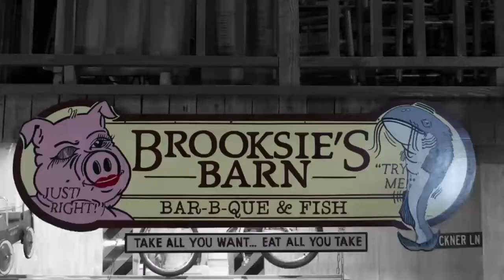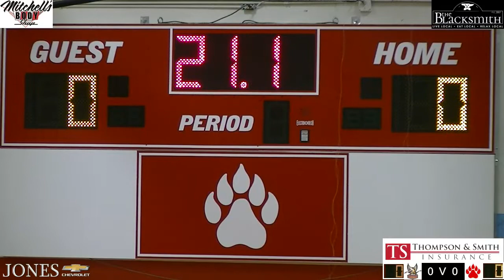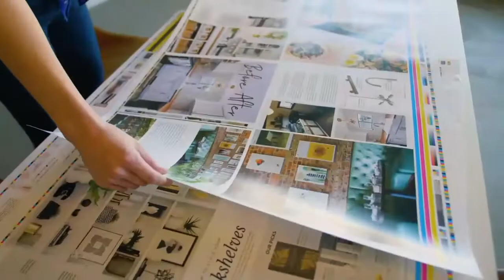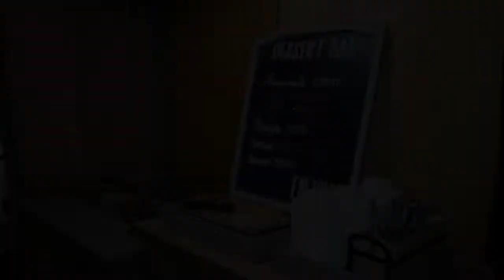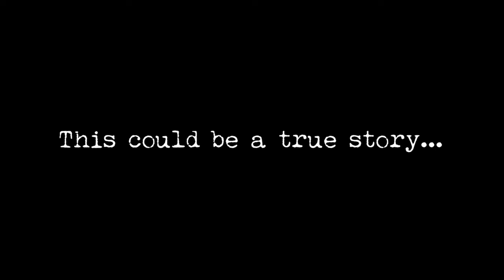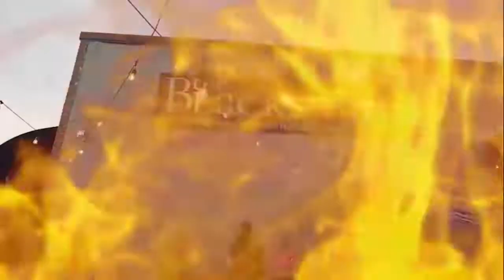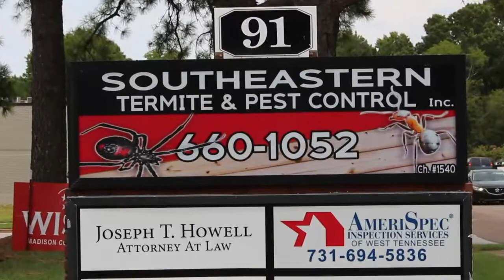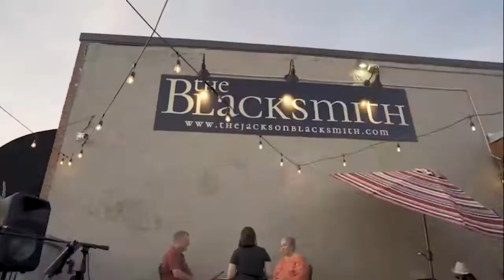USJ vs St Georges Volleyball Game 3OCT2022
USJ vs. St. Georges Volleyball Game from October 3, 2022 by Worthy Road Studios for the BallGame Blitz TV Show.